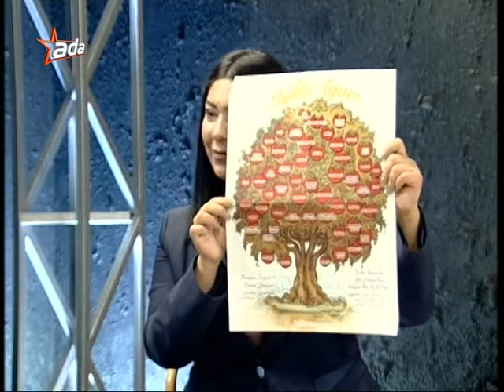Suat Turgut Öğlen Ajansı Part 1